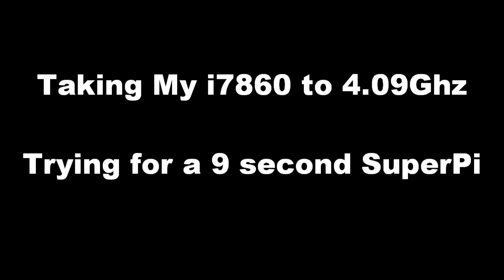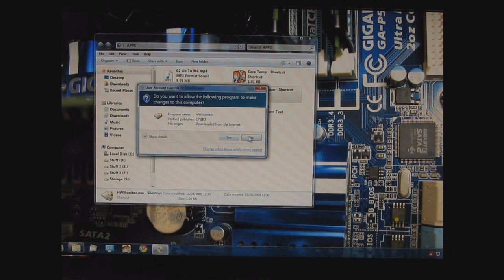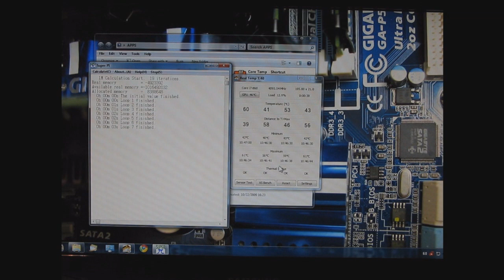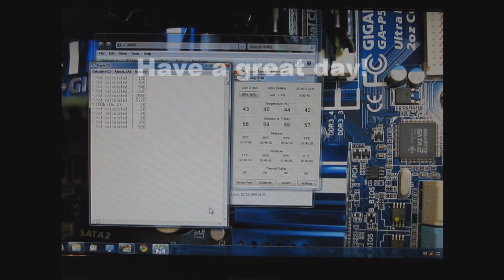Overclocking the i7860 to 4.09Ghz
I'm just messing around overclocking.